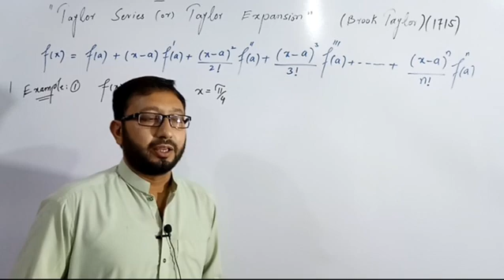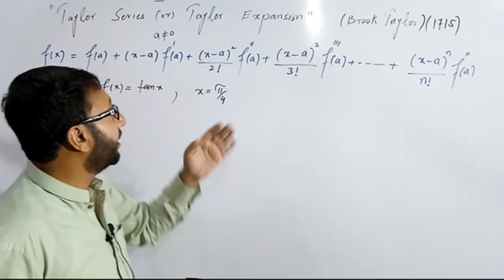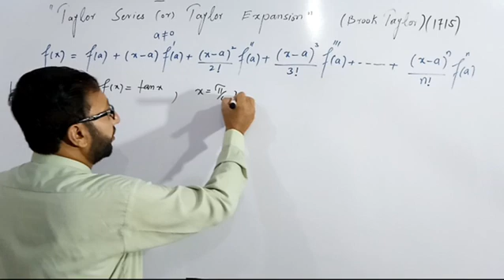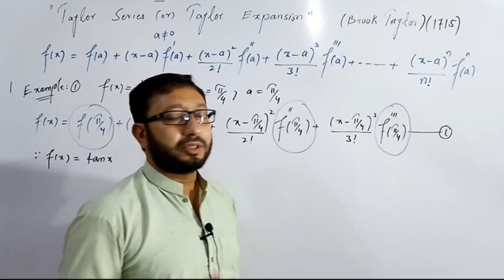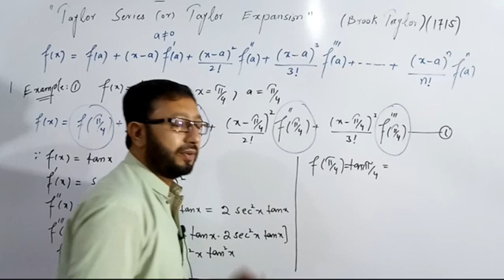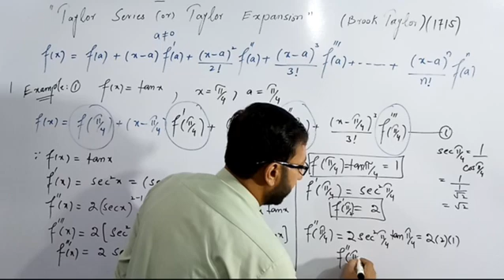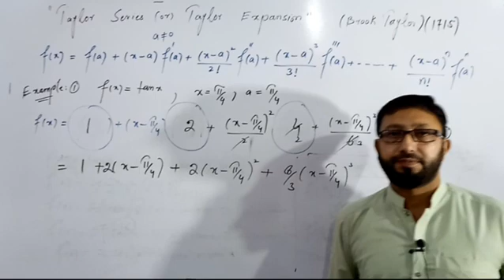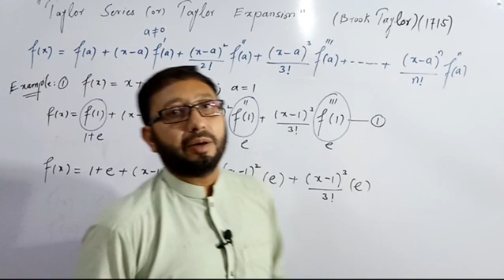Taylor series | Taylor expansion |Taylor theorem | Calculus differentiation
Taylor expansion
Taylor series
Taylor theorem
In this lecture you will able to learn the Taylor series upto n terms.
The topic are explain through verious examples .
Engineering Mathematics,
# GATE Mathematics,
Taylors theorem,
# Taylors theorem in hindi,
differential calculus,
Taylors expansion theorem,
# taylors expansion theorem and problems, Taylors expansion,
# Taylors series numericals,